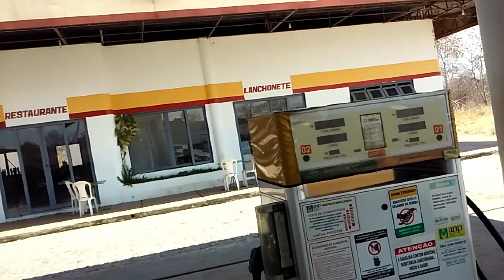Posto Rio Corrente